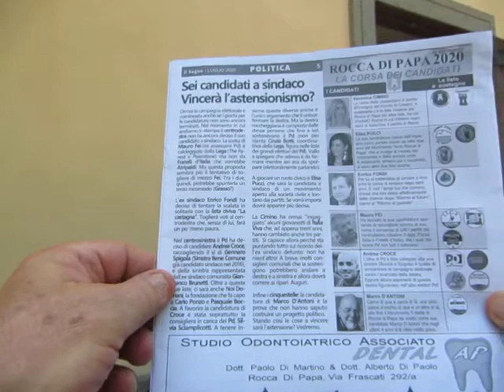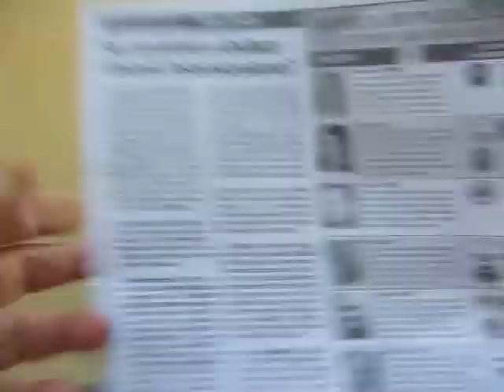LE BOMBE di CARDINALI - 1 - LA CONTESTAZIONE di pagina 5 de IL SEGNO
Un ex- assessore all' ambiente, un elettore del PD, un COMUNISTA al 100%
Il fatto : IL PD DI ROCCA DI PAPA NON E' STATO SOSTENUTO DA ELETTORI DI DESTRA !

"Al CONGRESSO del PD votarono, votano e voteranno solo gli iscritti "

Non è vero quello che ha scritto IL SEGNO !